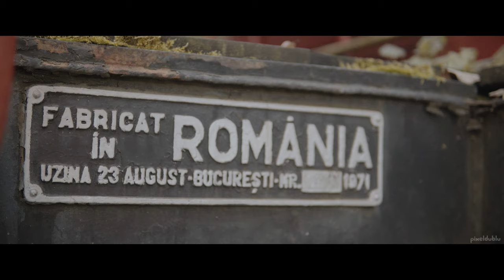Low BMW E92 sittin` on Ferrari wheels | pixeldublu:shorts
Prepa`s hard static E92 sitting on 20" ferrari wheels